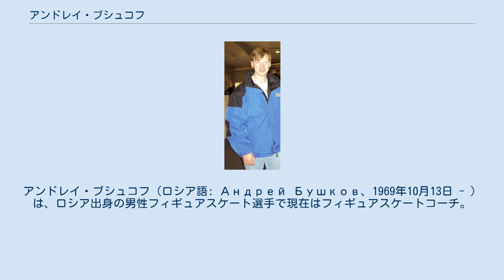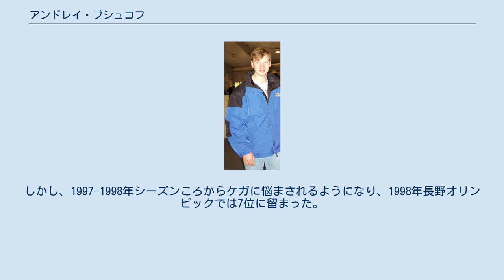アンドレイ・ブシュコフ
アンドレイ・ブシュコフ（ロシア語: Андрей Бушков、1969年10月13日 - ）は、ロシア出身の男性フィギュアスケート選手で現在はフィギュアスケートコーチ。
1998年長野オリンピックペアロシア代表。
1996年世界フィギュアスケート選手権ペアチャンピオン。
パートナーはマリナ・エルツォワとユリア・リアシェンコ。
ロシア語読みでは「アンドリェーイ・ブシュコーフ」に近い。
 旧ソビエト連邦に生まれる。
ジュニア時代にはユリア・リアシェンコとペアを結成し、ソビエト連邦代表として国際大会に出場。
1988年世界ジュニア選手権では3位となったが、のちに解散し1990年にマリナ・エルツォワとペアを結成した。
 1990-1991年シーズンからマリナ・エルツォワとともに国際大会へ出場。
ソビエト連邦崩壊後はロシア所属となった。
1993年欧州選手権に初出場をし、いきなり優勝を飾ったが、同年の世界選手権では精彩を欠き6位に留まった。
 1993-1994年シーズン、ロシア選手権で4位に終わり、リレハンメルオリンピックの代表に選出されなかったが、1994年世界選手権には出場し3位となった。
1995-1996年シーズンからはISUグランプリシリーズ（当時の名称はISUチャンピオンシリーズ）に参戦し、常に表彰台に上り強豪ペアとして注目され、1996年世界選手権では念願の初優勝を飾った。
しかし、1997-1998年シーズンころからケガに悩まされるようになり、1998年長野オリンピックでは7位に留まった。
2000年にアマチュアを引退。
現在はアメリカを拠点にコーチとして活動している。
 ^ ロシア語ラテン翻字: Andrei Bushkov